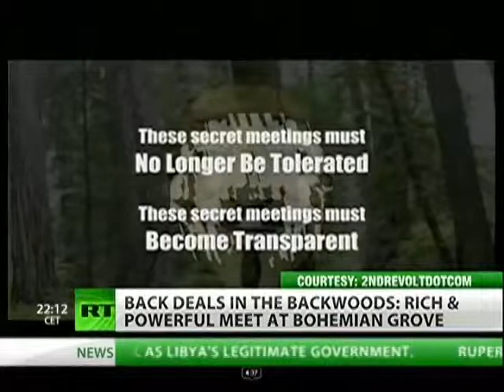Alex Jones Bohemian Grove 2011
WE ALL KNOW the ILLUMINATI IS REAL.
WE ALL KNOW the NEW WORLD ORDER IS REAL.
DONT'T BE A TOOL FOR THE FUCKERS IN CHANGE
PEOPLE ARE AWAKENING, WE ARE BECOMING AWARE
THIS DIRTY FUCKING DEGENERATE ARE LOSING FACE AND POWER EWERY DAY
EXPECT US